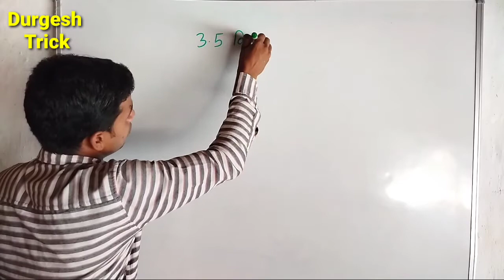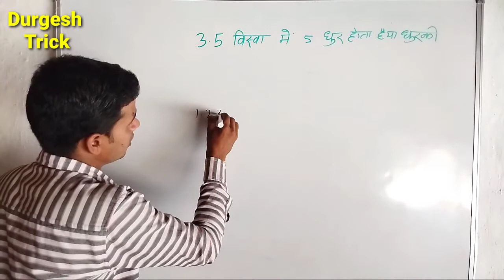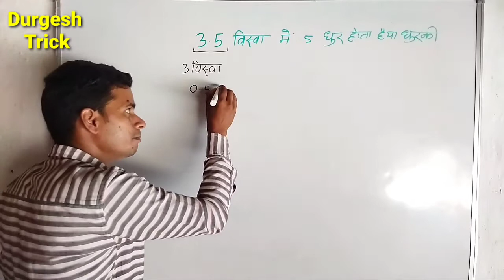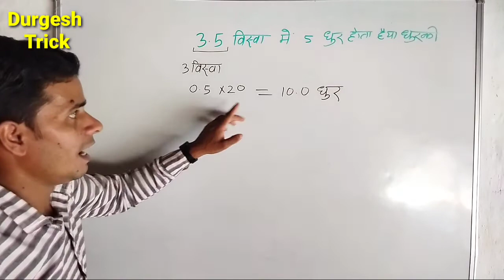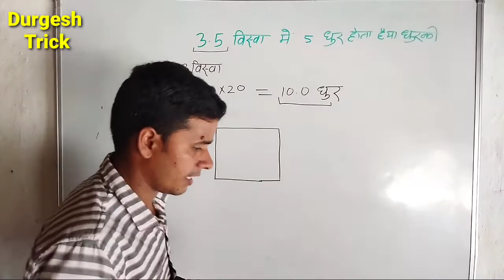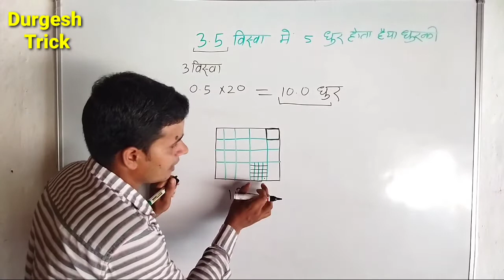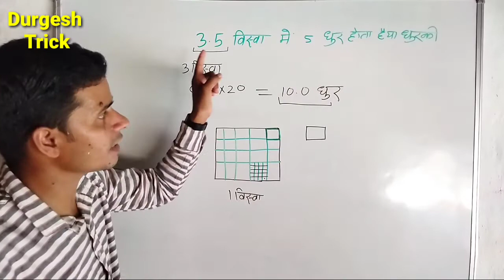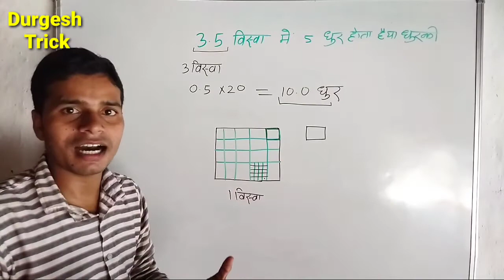3.5 विस्वा मे 5 धुर/धुरकी, Dhur/Dhurki ki puri jankari,धुर/धुरकी की पूरी जानकारी, By Durgesh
3.5 विस्वा मे 5 धुर/धुरकी, Dhur/Dhurki ki puri jankari,धुर/धुरकी की पूरी जानकारी, By Durgesh

खेत से रिलेटेड किसी भी जानकारी के लिए आप हमारे चैनल को सब्सक्राइब करें और वीडियो देखे, अगर आप को कोई भी प्रॉब्लम हो तो कमेंट कर के पूछ सकते है,

हमारे चैनल पर क्लास 10 से रिलेटेड भी कई वीडियो uplode किए गए आप हमारे चैनल पर।